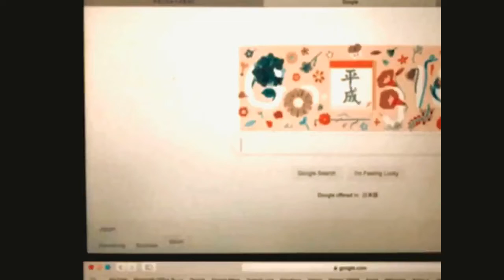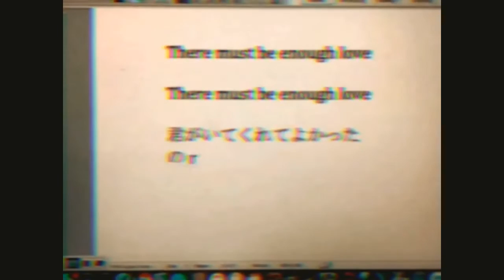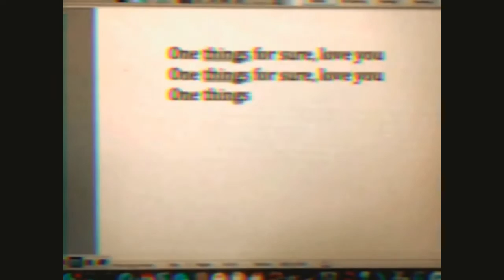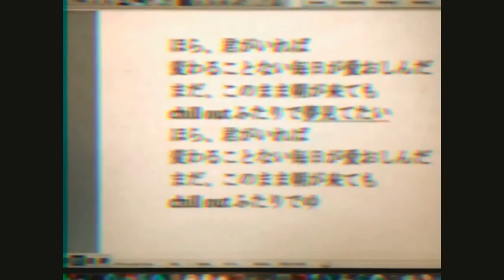Enough Love [Official Lyric Video] / K E I_H A Y A S H I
The official "Enough Love" lyric video by  K E I_H A Y A S H I. His very 1st track released on May 29th, 2019. *Digital Only.

Connect with K E I_H A Y A S H I:
[Radio show "KEI_HAYASHI's ALL THAT JAM" on FM NORTH WAVE 82.5]